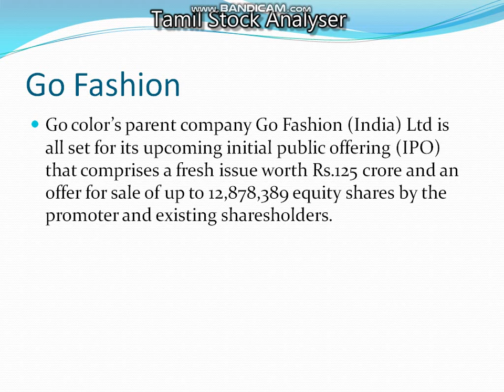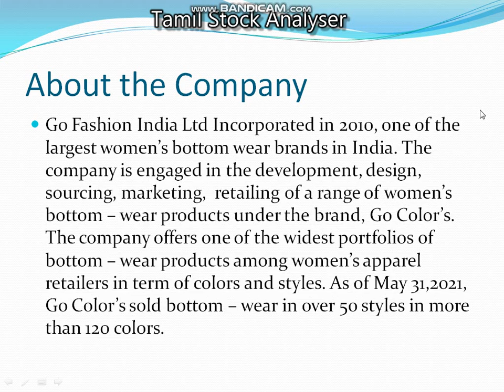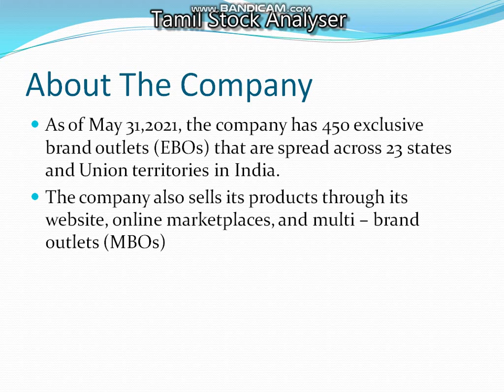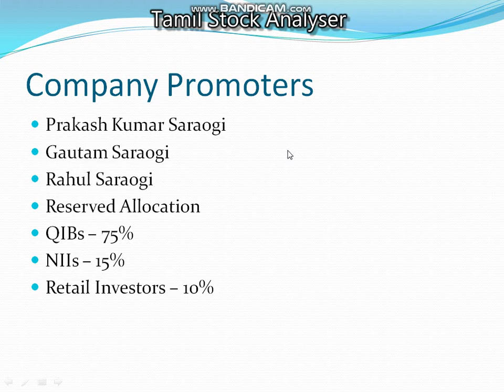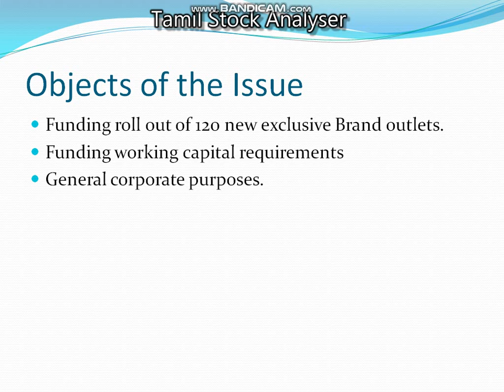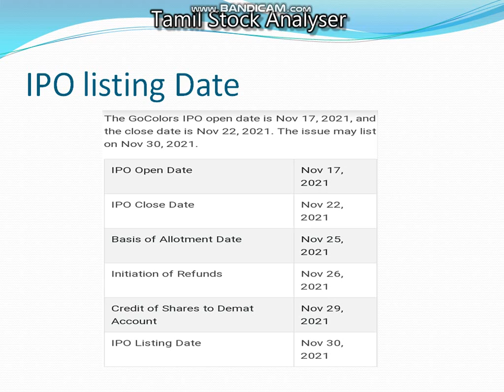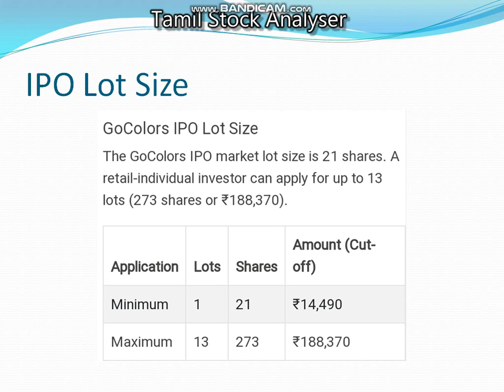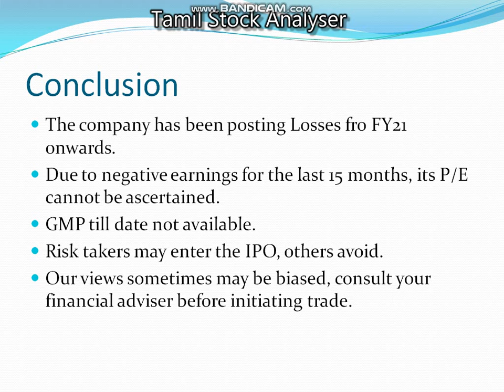Go Fashion IPO | will it give good returns ?? | Apply or Avoid | Detailed Analysis in Tamil | TSA